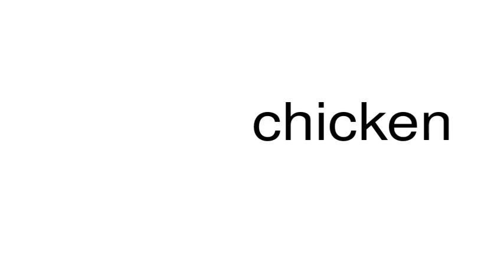How to pronounce chicken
This is a satire channel. This is a satire channel. How to pronounce the word chicken.